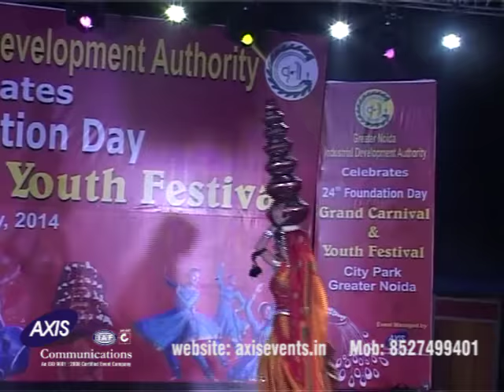Bhavai - Rajasthani Folk Dance